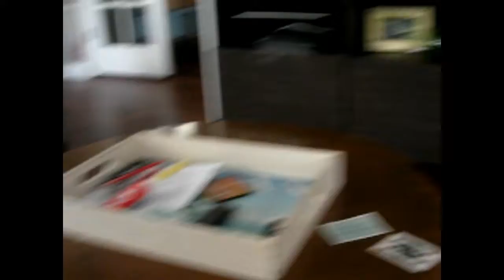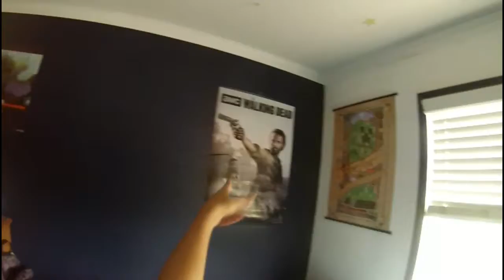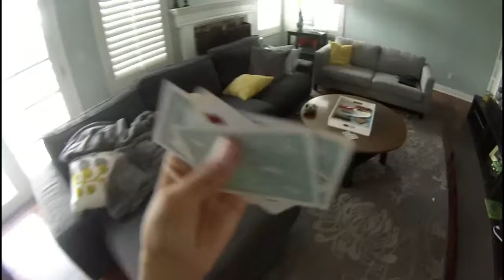Ep 2 of vlogs I On a Saterday